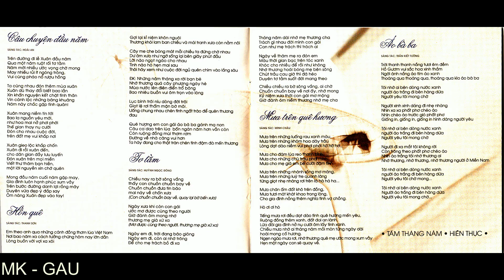Album Hiền Thục - Tằm tháng 5